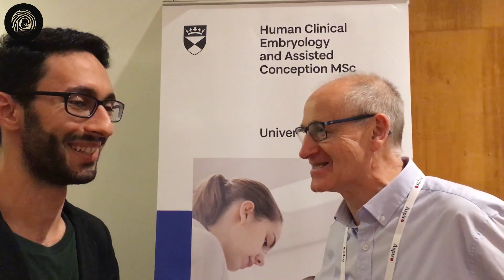Meet the Experts (episode 1) I Male Infertility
in this video, Professor Christopher Barratt introduced to us some information about male infertility diagnosis and treatments

Professor Barratt is Head of Division Systems Medicine, Head of the Reproductive Medicine Group at the University of Dundee as well as a clinical scientist (Hon) with NHS Tayside.

He was a member of the WHO Male Fertility Semen Analysis Taskforce (for both the 4th and 5th editions) and director of the WHO (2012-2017) Male Fertility Expert Working Group which devised a new system for the diagnosis and treatment of the infertile male

He has been on the Editorial Board of Human Reproduction, Human Fertility, Biology of Reproduction, Human Reproduction Update, Journal of Andrology and is currently Editor-in-Chief of Molecular Human Reproduction (Impact factor 5 year 3.6)